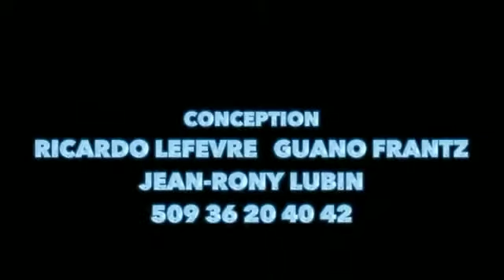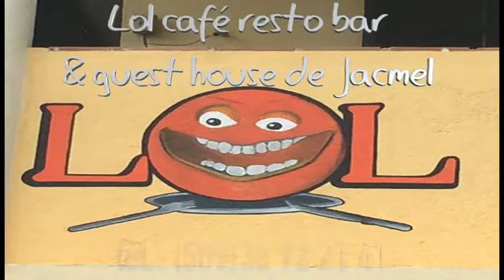Jacqueline Pi Fou Ke JACQUES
Video from jeano101171